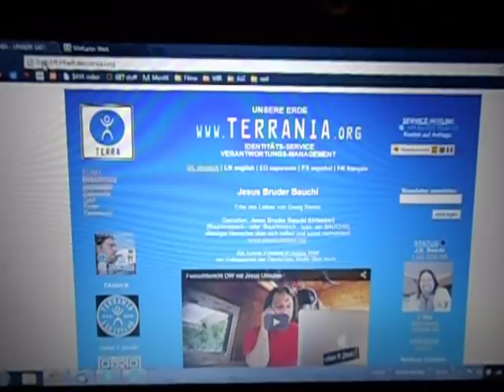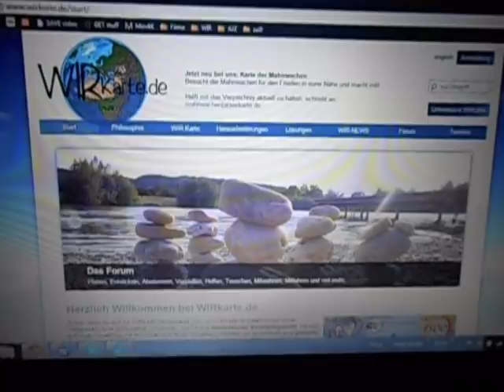TERRANIA WIRKARTE PEACETRAIL